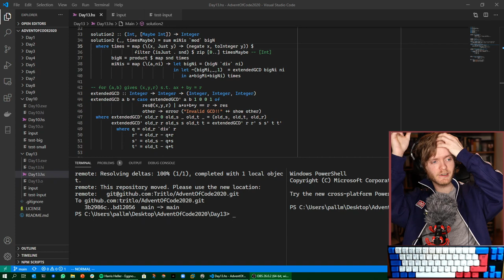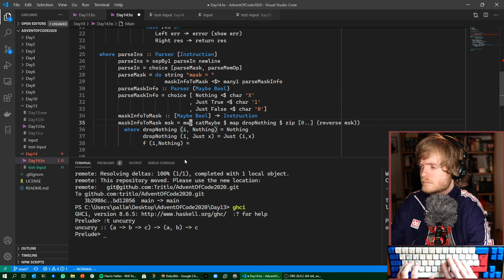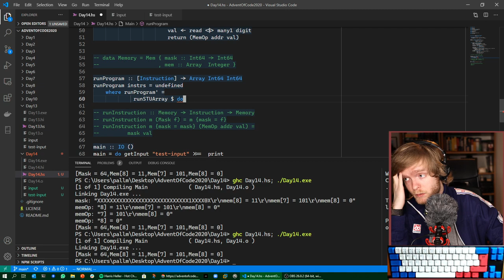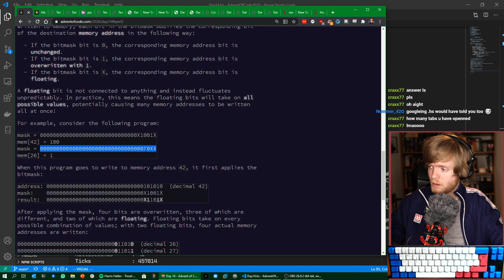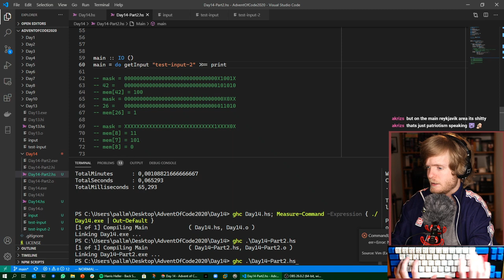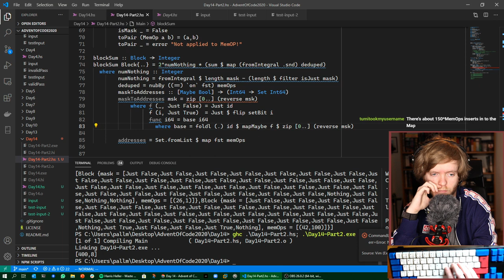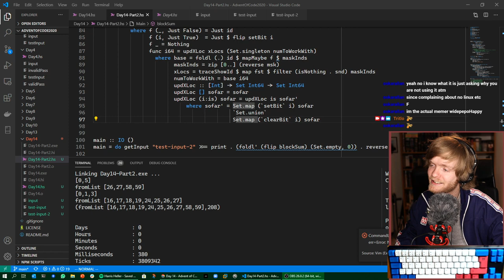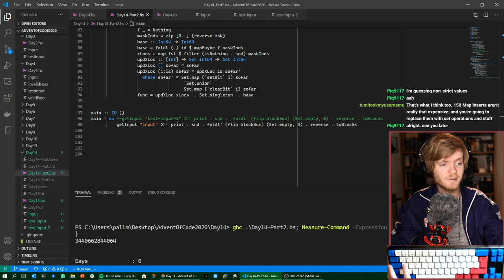Haskelling the Advent of Code 2020! - Day 14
By using a lot of sets and unions, and working backwards, we helped Santa with his decoding! We tried to make it a bit faster, but didn't gain too much in the end. at 17:00 UTC every day until Christmas!